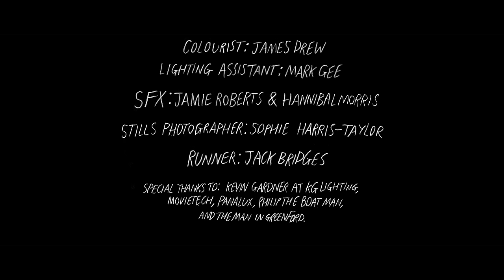Keaton Henson - Sweetheart, What Have You Done to Us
Keaton Henson's official music video for 'Sweetheart What Have You Done To Us'. Click to listen to Keaton Henson on Spotify

Lyrics:

Does he know
Who you are?
Does he laugh,
Just to know
What he has?

Does he know
Not to talk
About your dad?
Does he know when you're sad?

You don't like to be touched,
Let alone kissed
Does he know where your lips begin?